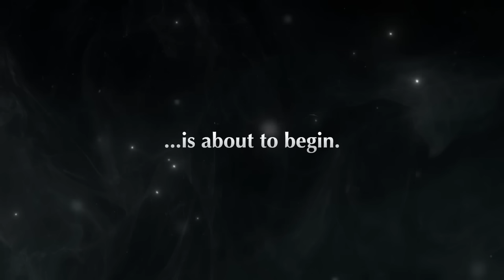An All-New Pokémon Series Is Coming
A brand-new Pokémon series has been announced!

Join two new characters and three Paldea starter Pokémon as they adventure through the exciting world of Pokémon! Plus, commemorate Ash’s journey with a collection of special episodes concluding Pokémon Ultimate Journeys: The Series.

Coming soon in 2023 and beyond!